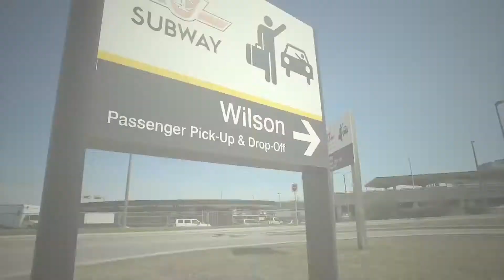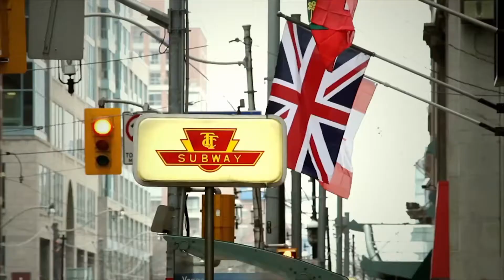Quang Lam TV - Rocket Condos